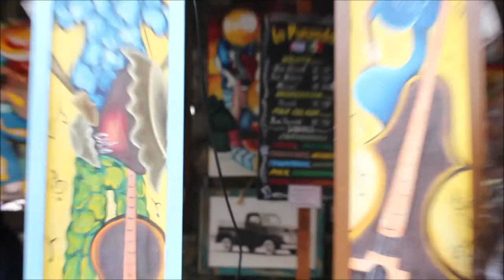Turisteando por pueblos mágicos | Tepoztlán | Zacatlán de las manzanas.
Les comparto nuevas experiencias en vida con personas que quiero demasiado. Nunca dejes ir la oportunidad de salirte de tu zona, disfruta y vive todo. Espero les guste.

¿Te interesa plasmar una obra en acrílico y óleo?
Contáctame y te cotizamos :D